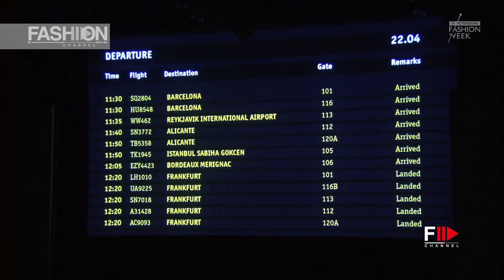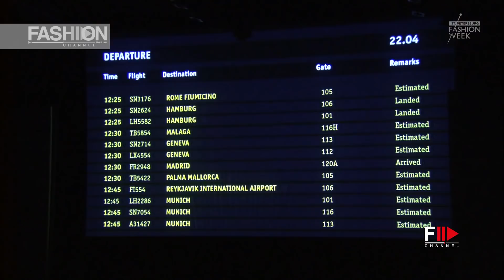FRESH FASHION by VLADIMIR BUKHINNIK St. Petersburg - Fashion Channel